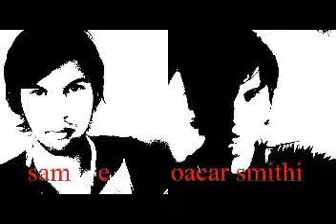Loucas por Amor, Viciadas em Dinheiro filme sessão da tarde 04/05//2021